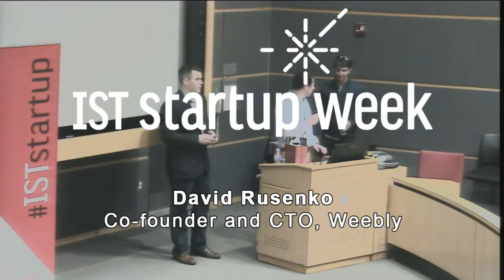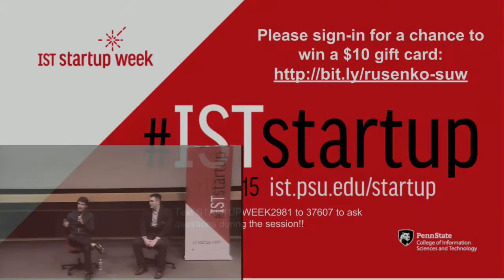IST Startup Week 2016 - David Rusenko - Co-Founder and CEO, Weebly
David Rusenko is the CEO and co-founder of Weebly, a tech start-up based out of San Francisco, California. Weebly enables anyone to create a unique, high quality site with no HTML experience. Today, over 100 million people a month visit one of the 20 million sites created on Weebly-60% of people starting a site on Weebly are entrepreneurs.Rusenko was named to the Forbes “30 under 30” list in 2011 and 2012. He is also the youngest recipient of the Penn State Alumni Achievement Award, winning it in 2010. Weebly has been featured in The New York Times, The Wall Street Journal, Reuters, Newsweek, Inc., Entrepreneur, NBC and BBC.Rusenko is an active angel investor including investments in Parse, Cue and Zenefits.